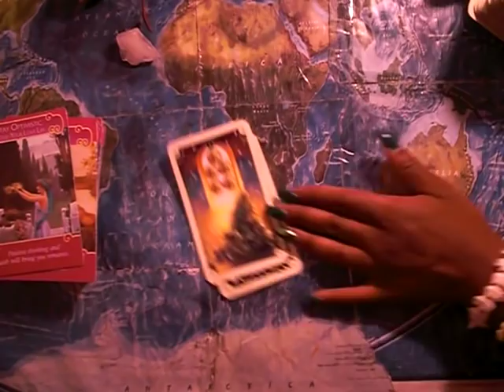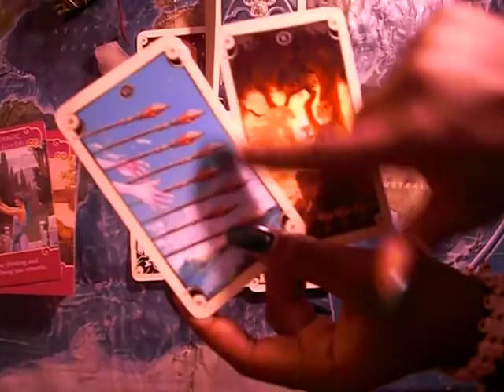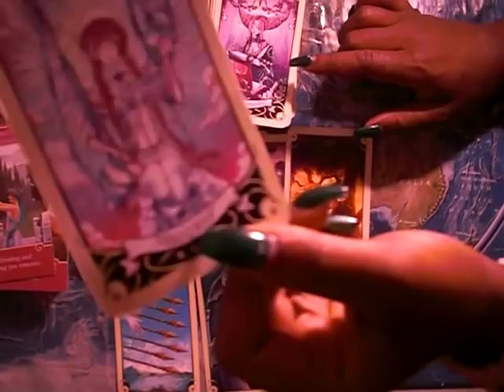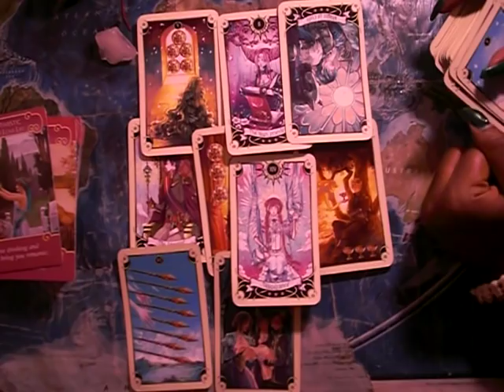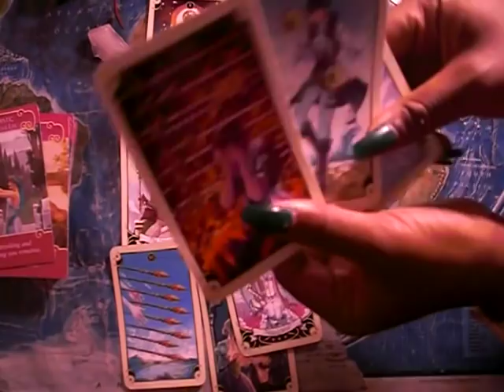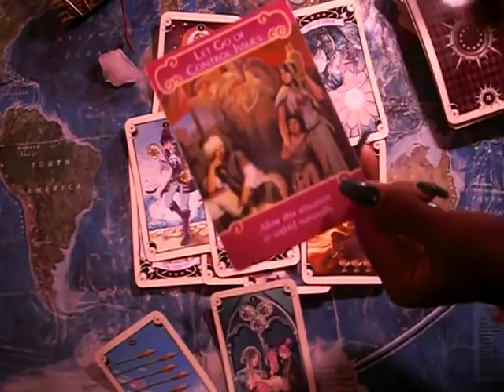*~ARIES- THEIR PRIDE IS IN THE WAY~*Venus DIRECT Reading 11/16-1/7/19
TEXT ME A QUESTION

Happy Reading!

13SignsTarot